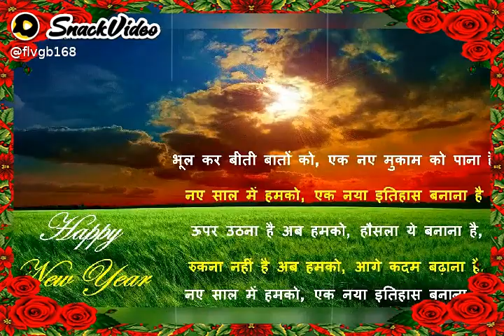December 30, 2020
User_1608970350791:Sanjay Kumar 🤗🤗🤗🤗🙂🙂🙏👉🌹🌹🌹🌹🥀